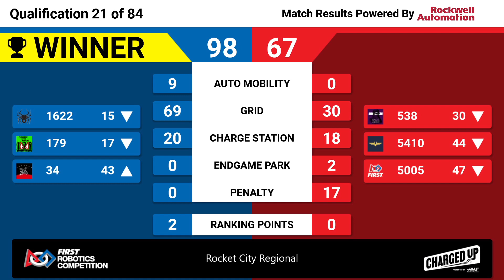Qualification 21 - 2023 Rocket City Regional